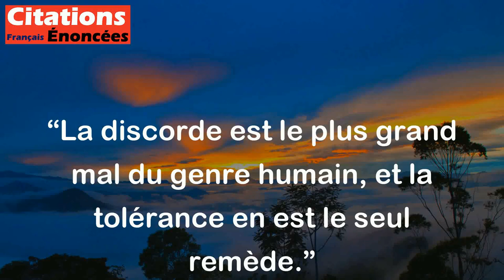La discorde est le plus grand mal du genre humain, et la tolérance en est le seul remède. - Voltaire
Cette citation signifie que les conflits sont la pire chose pour les êtres humains et que la tolérance est le seul moyen de les résoudre. En d'autres termes, il est important de vivre en paix et en harmonie les uns avec les autres pour éviter les conflits qui peuvent causer de grandes perturbations. Voltaire souligne que le respect mutuel et l'acceptation des différences sont des valeurs essentielles pour construire une société saine et pacifique.